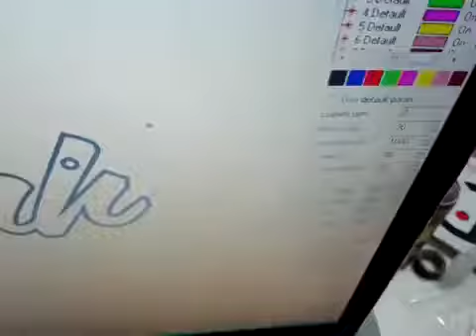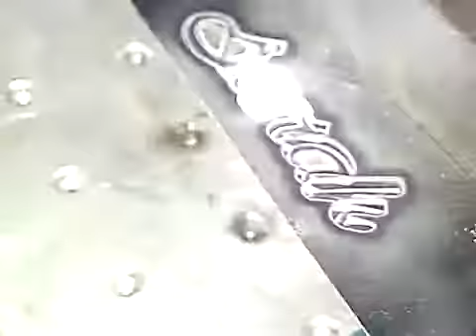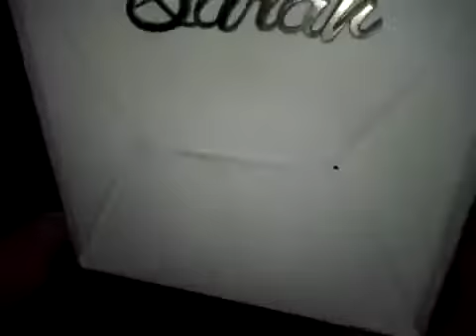Topcnc--Fiber laser marking machine cutting 0.6mm sliver